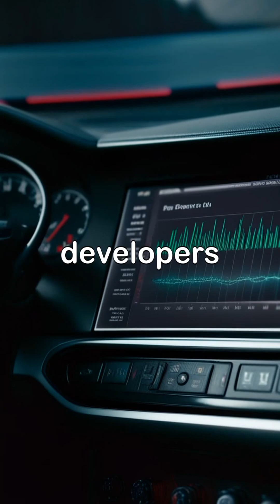Classic Autosar vs Adaptive Autosar in Automotive Embedded Systems